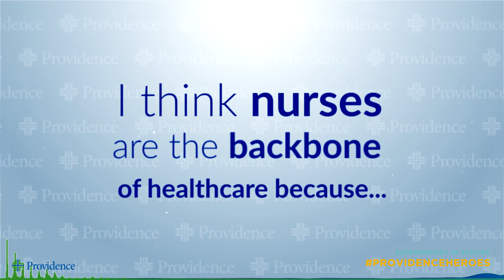Happy Nurses Week 2020 - Joy and Energy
HappyNursesWeek Deb is a COU Nurse @ProvSouthwestWA bringing her positive joy and energy to her patients, colleagues, and the community ThankYou!